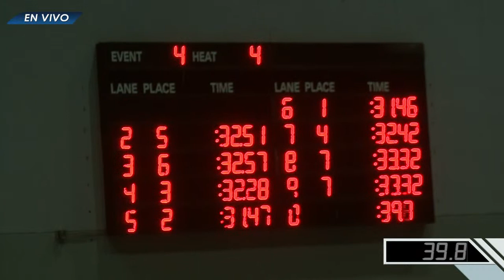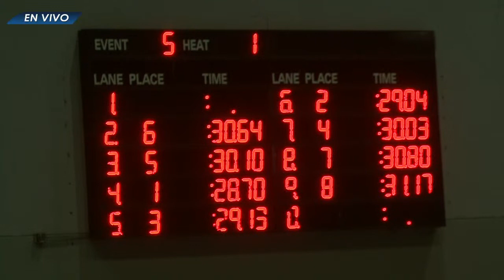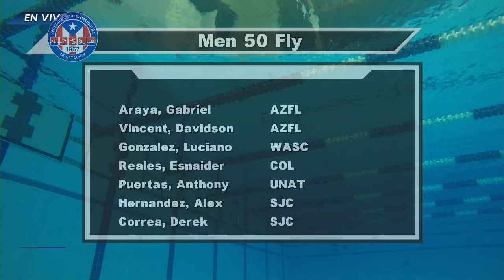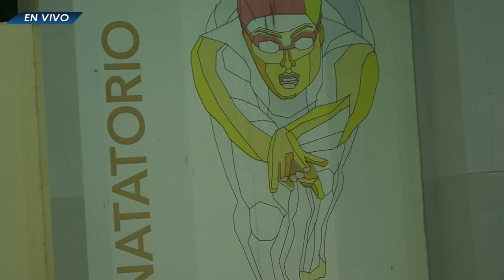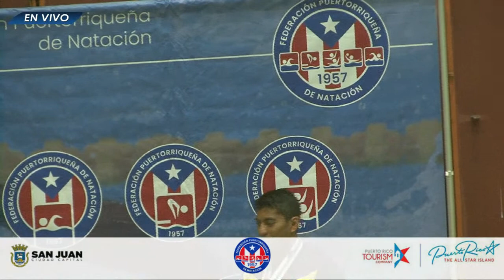Puerto Rico International Swimming Open (SC) | 28 de octubre 2021 | (Finales)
🇵🇷 Aquí la transmisión del Puerto Rico International Swimming Open en el Natatorio de San Juan, Puerto Rico 🇵🇷

¡Resultados oficiales en MEET MOBILE!